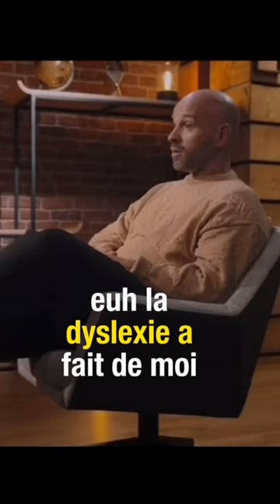La dyslexie de Franck Gastambide